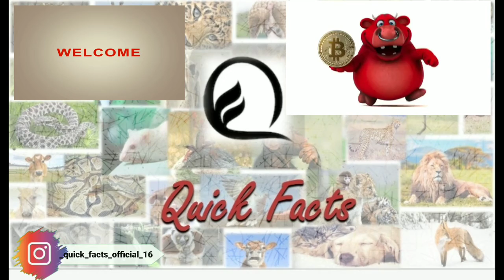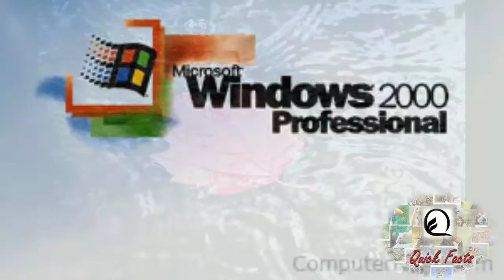Amazing facts on bitcoin?!!!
In this video, we can learn some more interesting facts on bitcoin. This will be more interesting if you like.